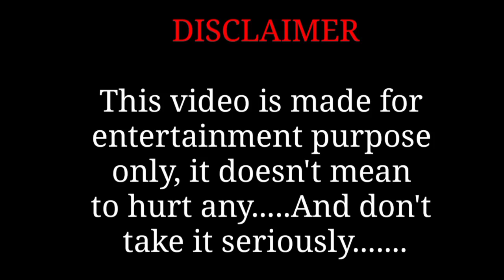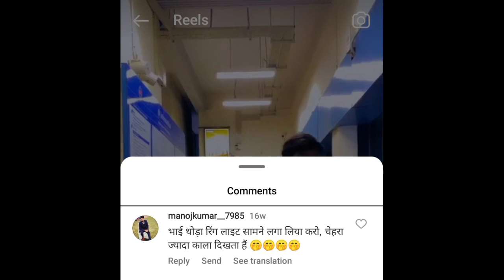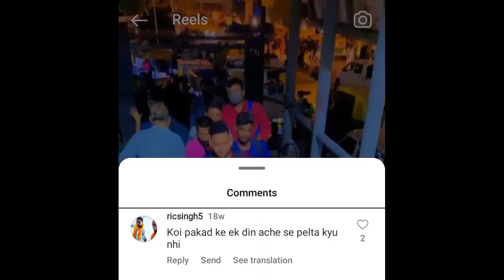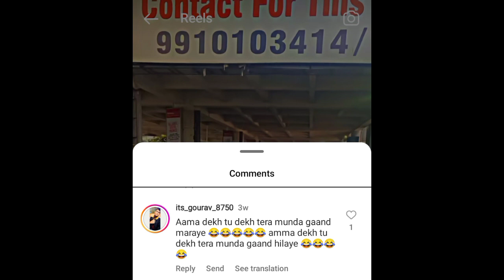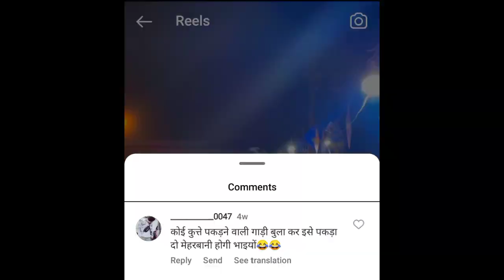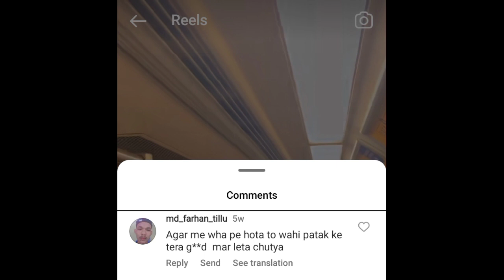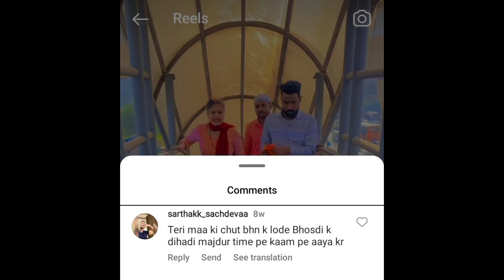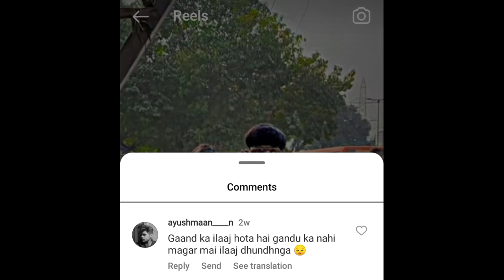Public Roast on therohit Instagram reels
by Sarfrosh